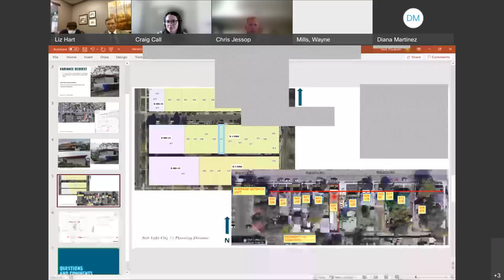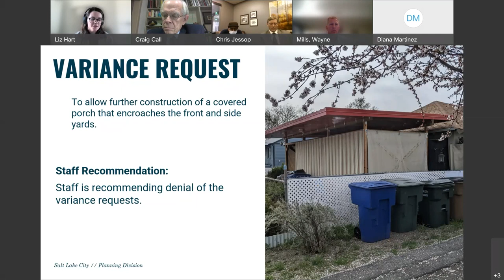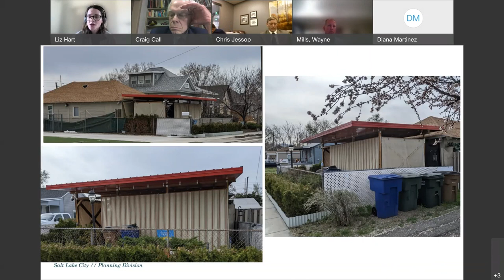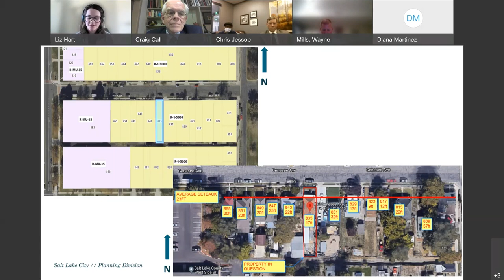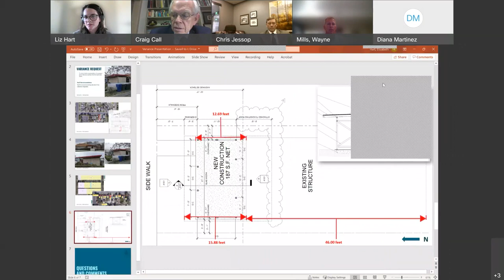Salt Lake City Planning Division Appeals Hearing for May 12, 2022